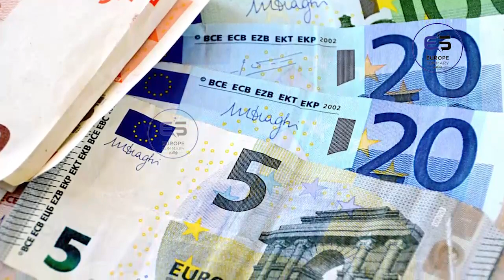ஐரோப்பிய செய்திகளின் சுருக்கம் - காலை நேர செய்தி 08.03.2023